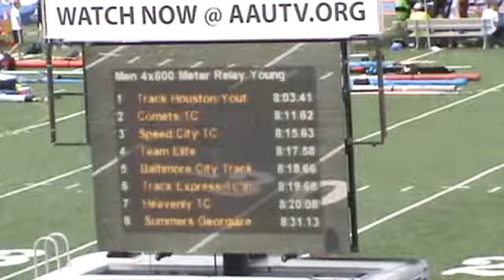2011 AAU JO 4X800m Relay Young Men Heat 2 Finals